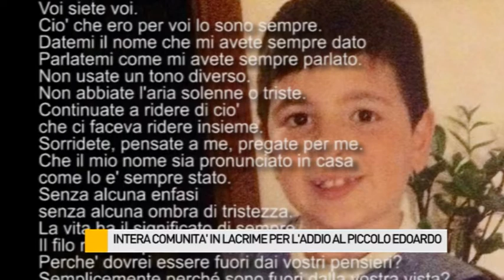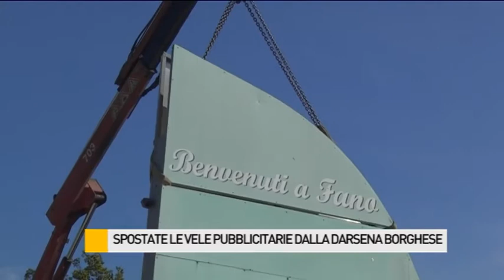Occhio alla NOTIZIA 29/6/2015